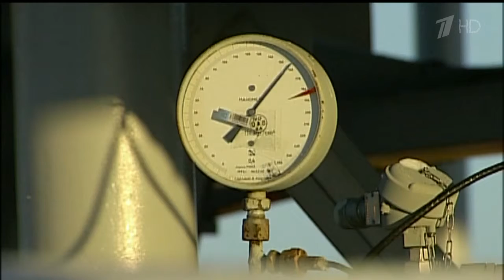Прошла встреча главы Газпрома Алексея Миллера с лидерами украинской оппозиции